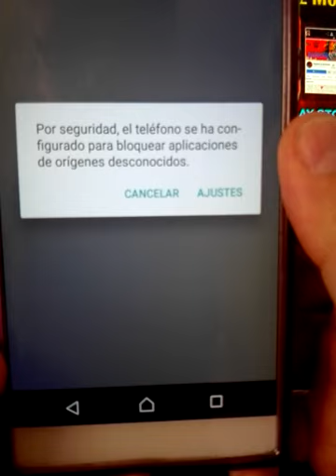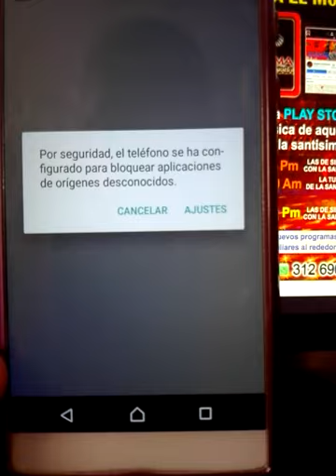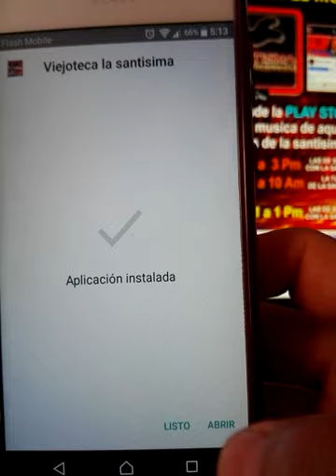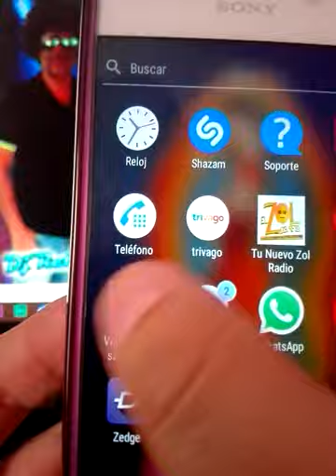como instalar una APP ( aplicación ) descargada de Internet o externa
Bienvenidos a VIEJOTECA LA SANTISIMA, Nuestra misión es llevar un pedacito de Colombia por todo el Mundo.
DESCARGA NUESTRA APLICACION EN TU CELULAR
Disfruta de la mejor música tropical, bailable, merengue, salsa y todo lo de aquella epoca 80's - 90's & 2000 COMPARTELA y has parte de nuestra comunidad viejotekera.